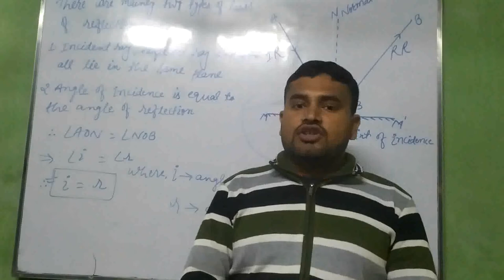# Mrityunjay Physics classes Barharia | Wakt bhi sikhata h aur teacher bhi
Hello Student and my dear friends Good morning to all of you.
# Mrityunjay Physics classes Barharia